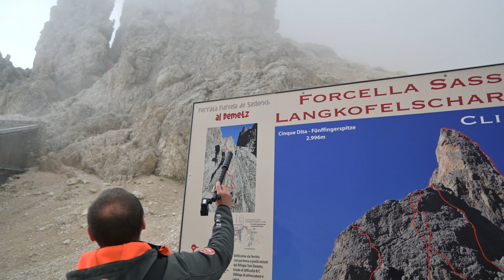Alpentour 2023: Tag 3